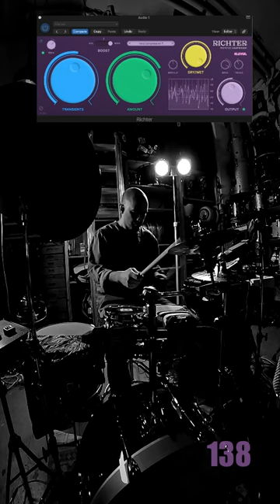Richter - Tectonic compressor, on Drums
@ikiztube Smashing his drums with Richter - Tectonic compressor